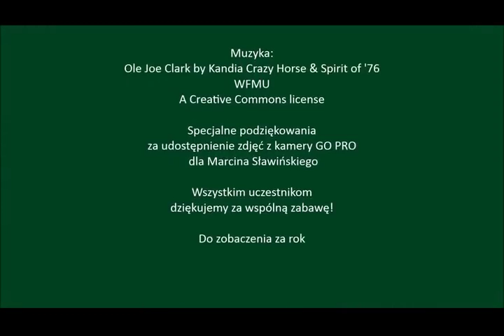Hubertus 2015 Bieszczady, Buk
Hubertus Konny 2015, Pogoń za "Lisem" Coroczne spotkanie fanów jazdy konnej w malowniczych Bieszczadach